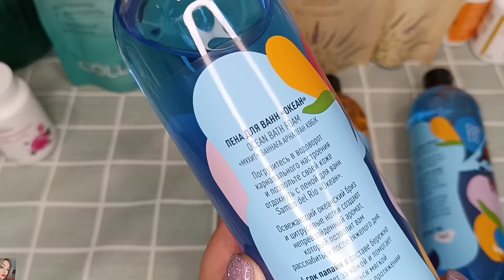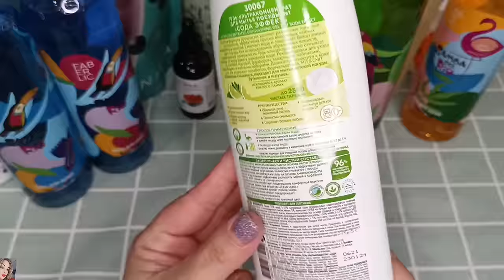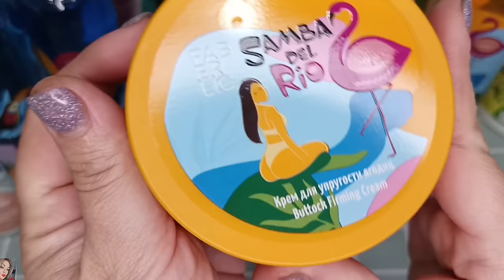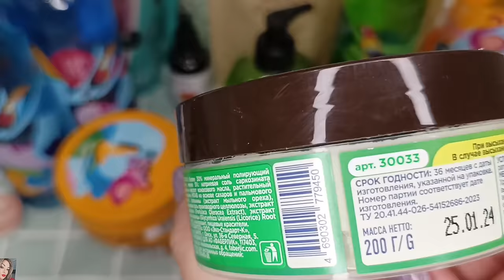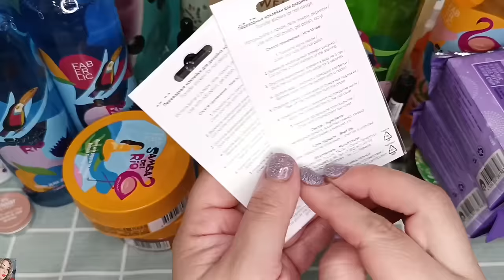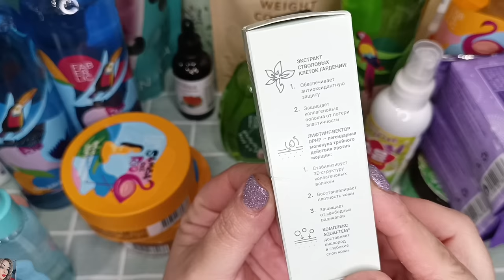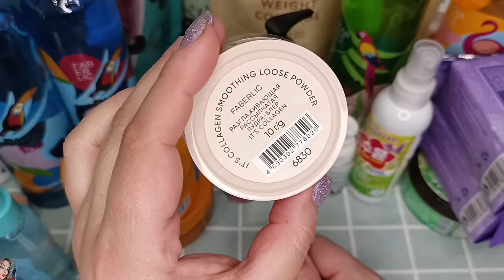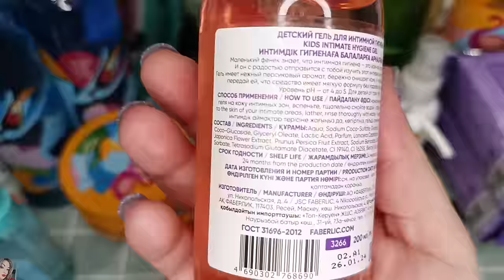❤️ FABERLIC - ОГРОМНЫЙ ЗАКАЗ ПО 5 КАТАЛОГУ + ВИП НОВИНКИ 6 ‼️У МЕНЯ ШОК 😱 СЕРИЯ SAMBA 💃🏼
ВСЕМ ПРИВЕТ!!!
В этом видео вместе с вами распакуем заказ в компании ФАБЕРЛИК по 5 каталогу 2024 года. Вип новинки 6 каталога, серия Samba del Rio, укрепляющий крем для бюста Expert , зонты Фаберлик , клеточный крем для кожи вокруг глаз Garderica, новые травяные сборы, чистящая мусс-паста Soo-Yun, спрей пятновыводитель с энзимами, детский гель для интимной гигиены, новые лаки для ногтей, разгоаживающая рассыпчатая пудра it's collagen и многое другое!